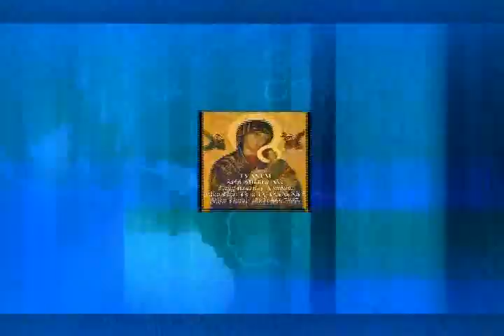Thánh Lễ Chúa Nhật 28B Thường Niên Ngày 14-10-2012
Thánh Lễ Chúa Nhật 28B Thường Niên tại Dòng Chúa Cứu Thế Long Beach miền nam California do Lm Antôn Trần Đình Phúc, CSsR., chủ tế ngày 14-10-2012 tại Đền Lòng Chúa Thương Xót trong tu viện Đức Mẹ Hằng Cứu Giúp ở Long Beach miền Nam California, USA.